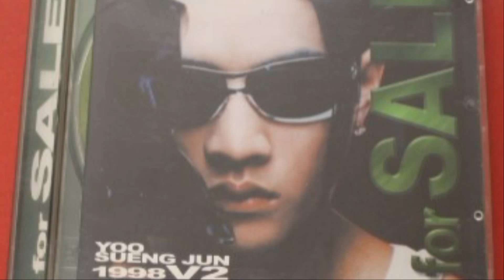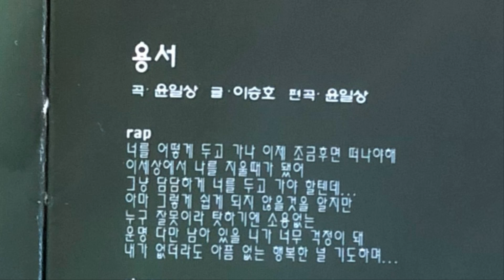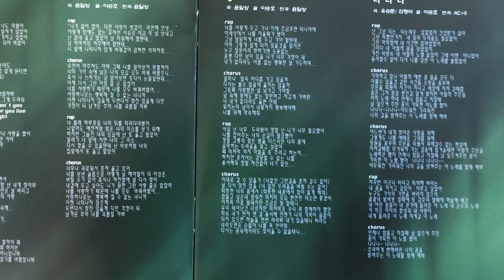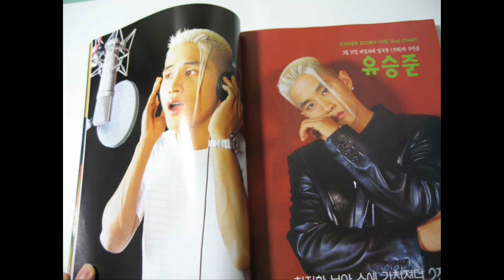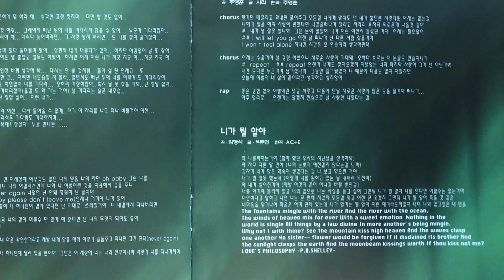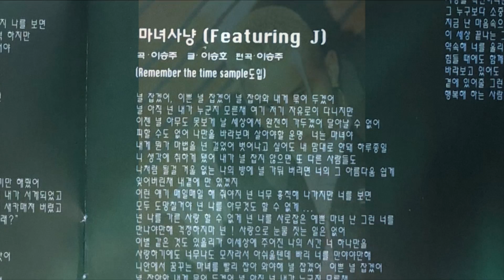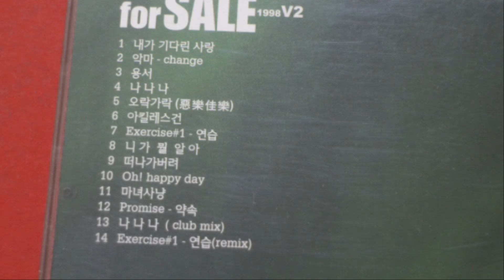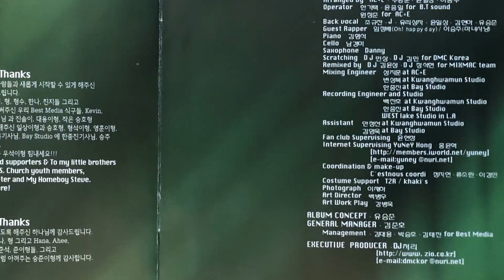유승준 2집 전곡 - 아날로그식 감상법ㅣ가사집, MV, 잡지, 기사ㅣYoo Seung Jun's second album 刘承俊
0:00 내가 기다린 사랑 The love I waited for
3:34 악마 Devil (Photo, Magazine)
7:08 용서 Forgiveness (Photo)
12:00 나나나 Me Me Me
15:55 오락가락 Confusing (Photo, article)
19:50 아킬레스건 Achilles tendon (article, Magazine, Photo)
23:30 연습 Exercise#1 - Practice (article, Photo)
27:15 니가 뭘 알아 What do you know about it (article, Photo)
31:23 떠나가버려 Go away (article, Photo, Video)
35:14 Oh Happy Day (Video)
39:17 마녀사냥 Witch hunting (Photo)
42:40 약속 Promise (Video)
47:05 나나나 Me Me Me (Club Mix) + MV
51:13 연습 Exercise#1 - Practice (Remix Version) (Magazine, Photo)